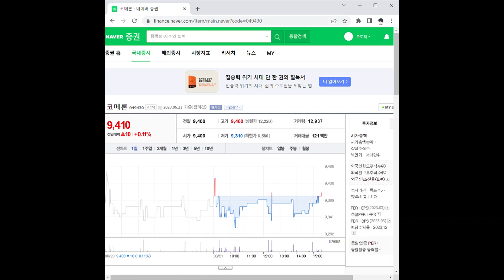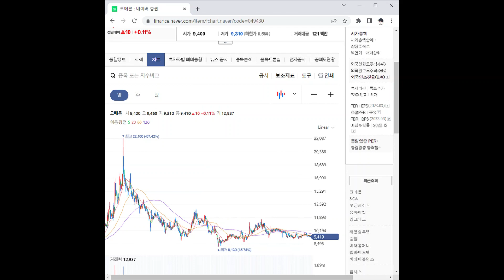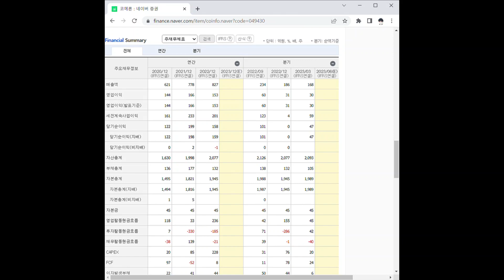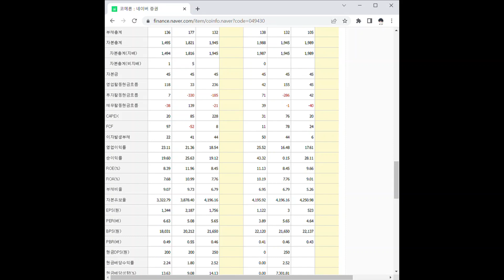049430코메론 주가 전망 및 차트 분석